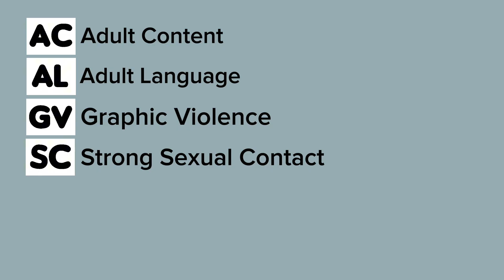Encore Mystery Feature Presentation Rated R